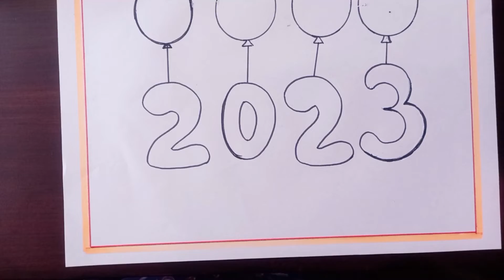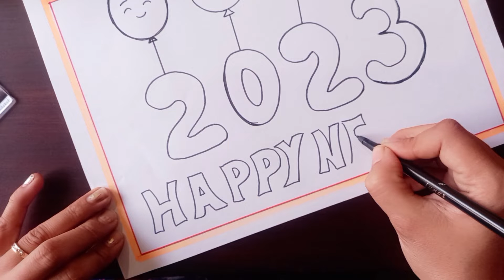Happy New Year Card Drawing 2023/ Simple And EasyNew Year Drawing For Beginners